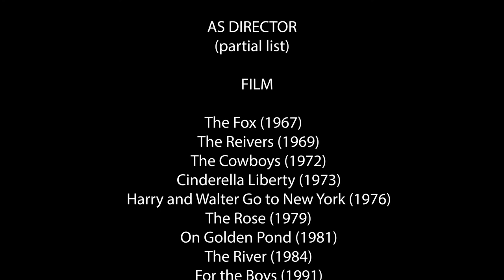MARK RYDELL in conversation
Actor/Director Mark Rydell shares his lifetime in show business through stories of his early days at the Neighborhood Playhouse through a career that spans directing 13 movies with 27 Academy nominations which include one for Best Director of the feature film, "On Golden Pond."

Hosted by founder/director Todd Felderstein, together they discuss acting, directing and what it takes to find your passion.

LOVE our programming? SUPPORT Smartphone Theatre...

Smartphone Theatre is a digital stage that connects Broadway and Hollywood playwrights, actors and directors to audiences around the world through original short and full length productions.